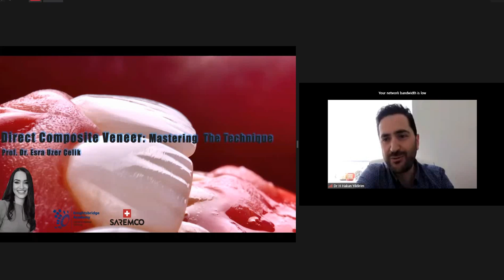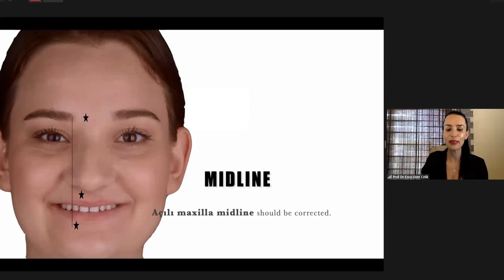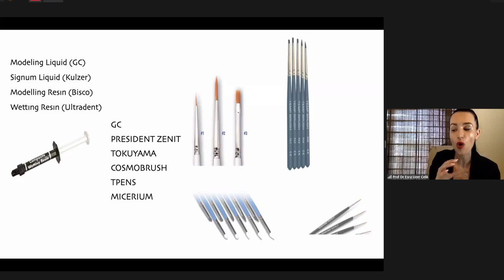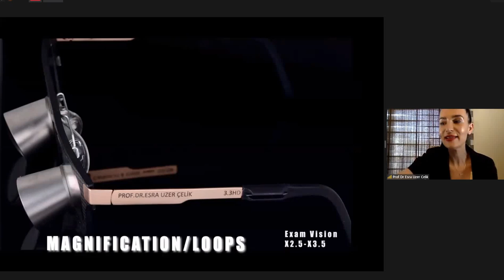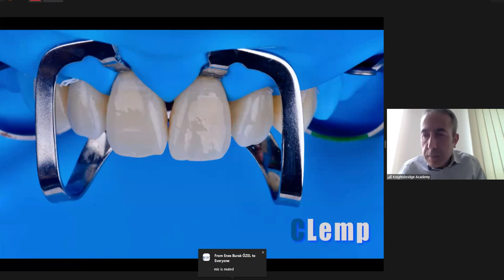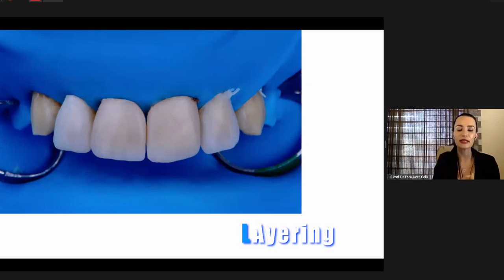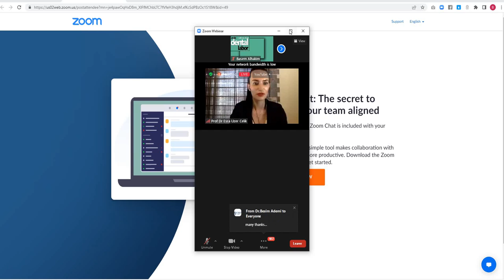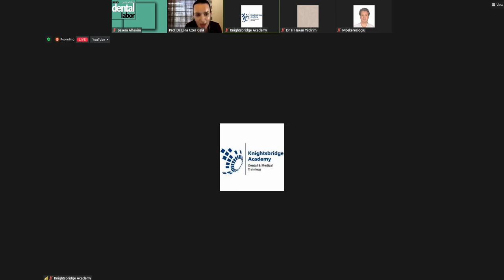Direct composite veneers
Prof. Dr Esra Uzer Celik

SAREMCO Composite

KBAC.UK